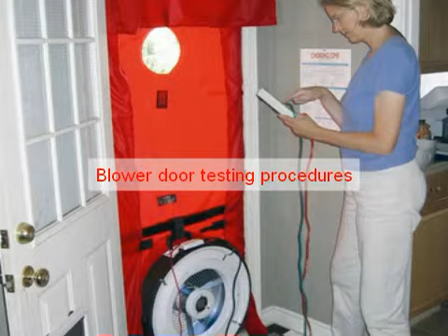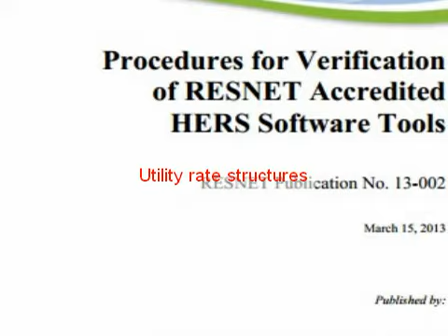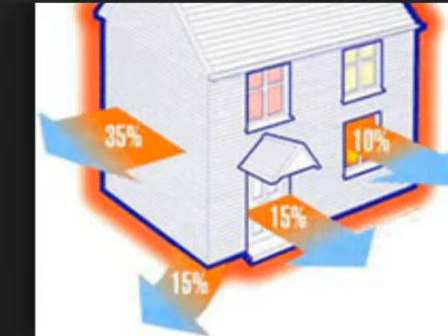energy efficient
Setting the Standards for Quality - By setting high national industry standards for training, testing and certification of energy auditors and raters, for quality of rating and auditing services, and ethics, RESNET enhances the credibility of the entire industry.

Promoting Your Business - As the authoritative body in the US residential energy efficiency industry, RESNET's interst is to promote the use of energy audits and ratings to the public. It is our responsibility to promote the services of high quality auditors and raters. We are proud to promote our members, who are well trained, certified and uphold a high ethical standard.